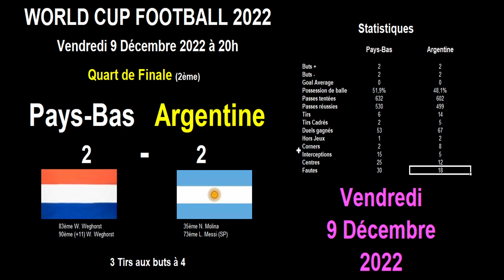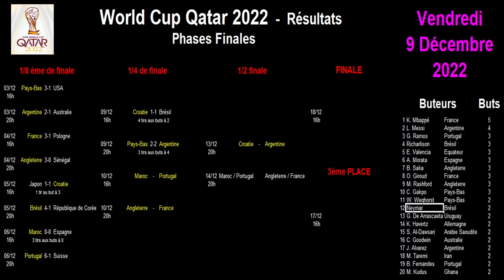L'Argentine se qualifie pour les demi-finales de la coupe du monde de football 2022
Le 2ème quart de finale de la coupe du monde 2022 au Qatar se jouait entre les Pays-Bas et l'Argentine. Et le match a été somptueux avec beaucoup de suspense. L'Argentine a mené 2 buts à 0 à moins de 10 minutes de la fin du match. Les Pays-Bas ont poussé, sont revenus au score et ont fini par égaliser à la dernière secondes, à la 101ème minute !

La prolongation n'apportera pas de changement malgré une domination des argentins et un tir sur le poteau de leur part.

Les 2 équipes se sont départagées aux pénaltys. L'Argentine l'a emporté 4 tirs aux buts à 3 contre les Pays-Bas.

Je vous donne le résultat du match Pays-Bas - Argentine avec toutes les statistiques et de nombreuses infos.

Je vous donne également le classement des buteurs mis à jour et le calendrier des futurs matchs à venir.